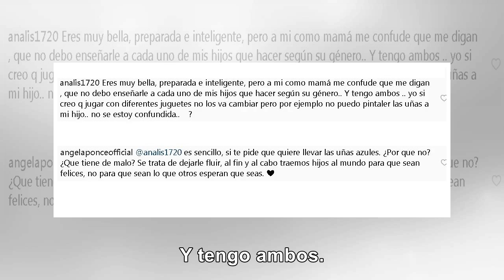Miss España le da contundente respuesta a madre que se mostró confundida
La mujer, identificada en Instagram como Analis Rodríguez, le dijo a Ángela Ponce: “Eres muy bella, ...